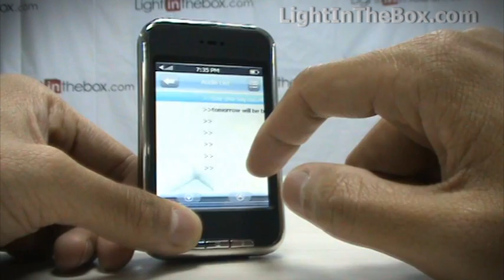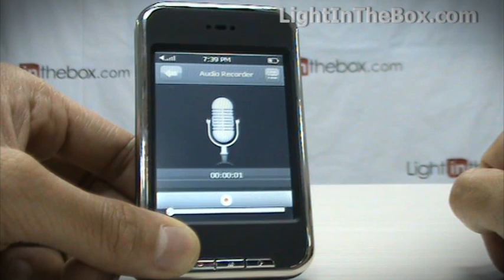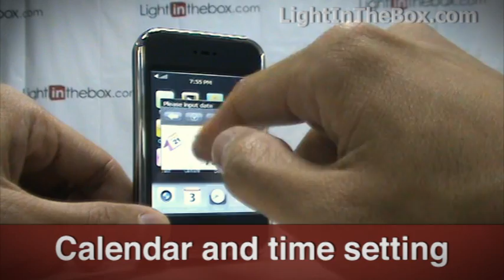Touchscreen MP3/4 player with camera From LightInTheBox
[US$39.99]
Slim MP3/4 player with lots of extras! Comes with camera, FM radio, audio recording, calendar, games, photo viewing and many other functions. 4GB of memory.